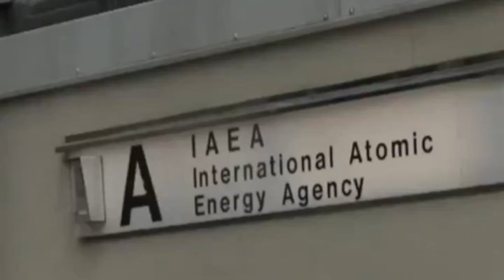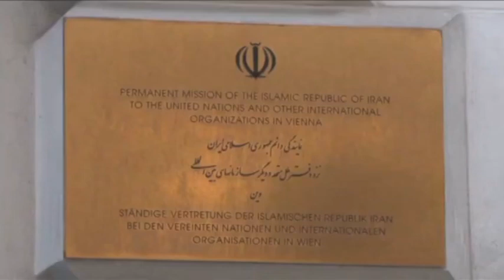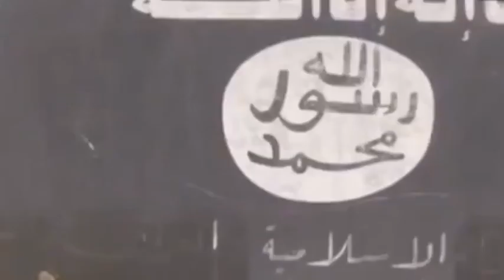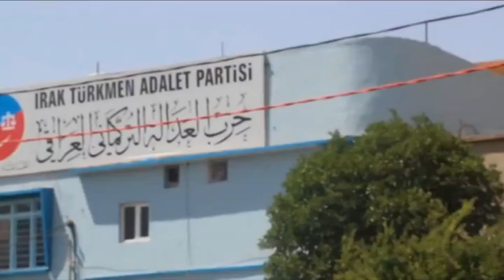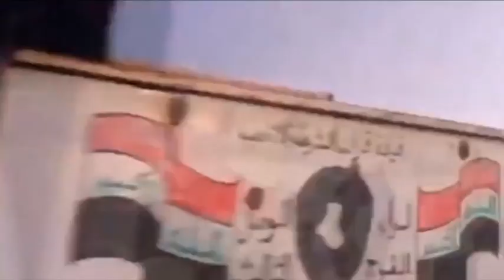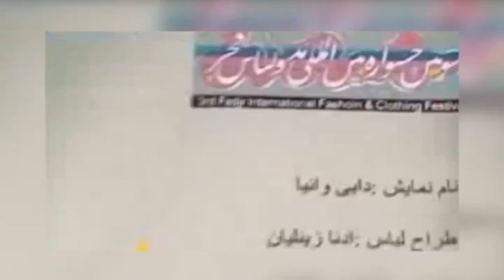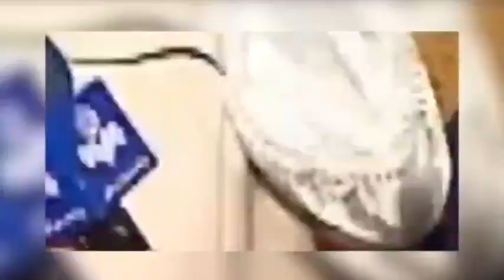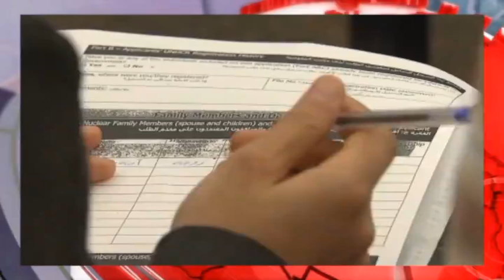تلویزیون ایران فردا - ایران و جهان در هفته ای که گذشت یکشنبه 22 تیر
همراه با فریبا شیرازی مروری داریم بر مهمترین رویدادهای ایران و جهان در هفته گذشته. از جمله تحولات گفتگوهای هسته ای، پارلمان عراق و انتخابات مسئولان، اشتباهات خطرناک قاسم سلیمانی، ادامه سخت گیریهای نظام علیه مردم، درگیری مسلحانه در اهواز و اوضاع وخیم آوارگان سوری. با ما همراه باشید و اخبار هفتگی را با دوستان خود به اشتراک بگذارید.